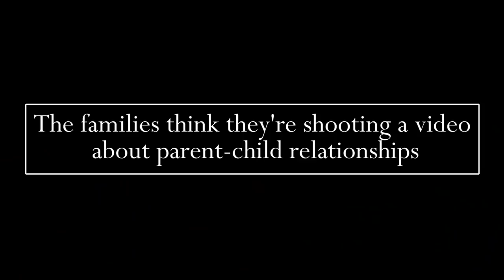Sons Prank Parents With Tattoos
“Thank God it’s not a prostitute!”

MUSIC
On a string
Clumsy Cat
Dodgey Geezer
Date Night